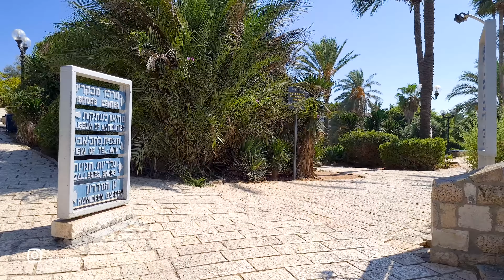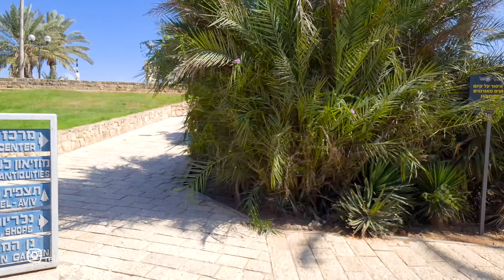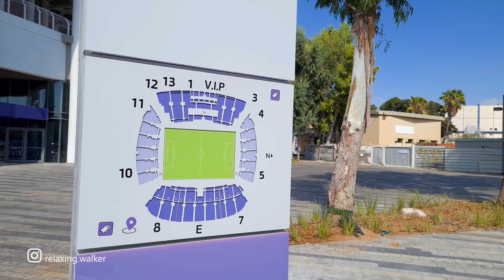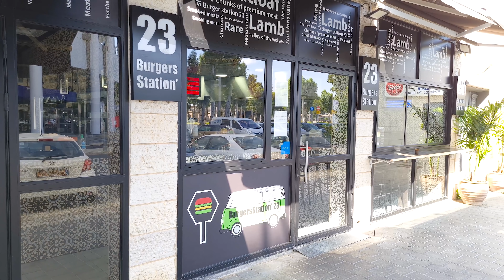Old Jaffa TODAY, Israel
Walking in Old Jaffa. The Old City of Jaffa is the historical part of the Israeli city of Jaffa. A neighborhood with art galleries, restaurants, theaters, museums, and nightclubs, it is one of Tel Aviv's main tourist attractions. Jaffa is the southwest district of the Tel Aviv–Jaffa municipality. Old Jaffa is located in the northwest of Jaffa, on a hill along the Mediterranean Sea.

Autumn season, Workday, 1:30PM, 30°C

Coordinates - Start of walk:
32.05514, 34.75443

Video Equipment:
1. Drone Quadcopter - Dji Mavic 2 Pro
2. Camera - Sony a7s2
3. Lens - Sony 10-18mm f/4 OSS Alpha
4. Stabilizer for camera - Zhiyun Crane
5. Microphone - Rode VideoMicro
6. Samsung Galaxy S20 (do not recommend)
7. Stabilizer for phone - Dji osmo mobile 2